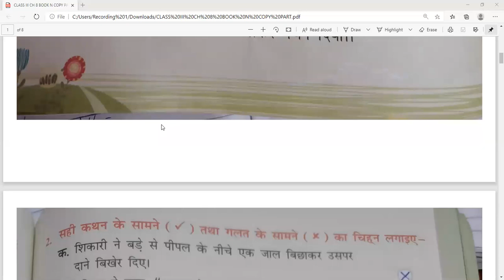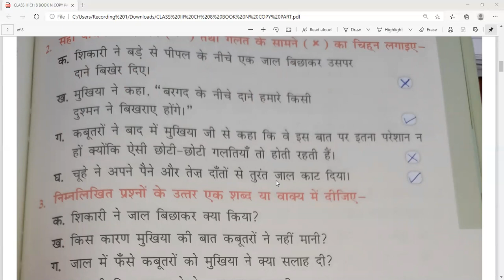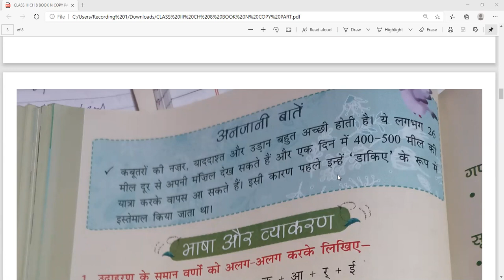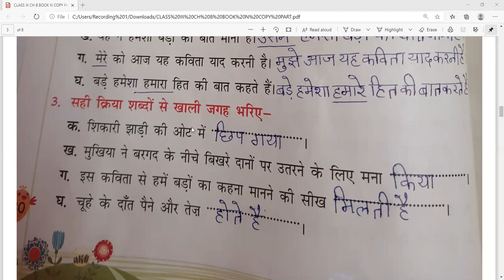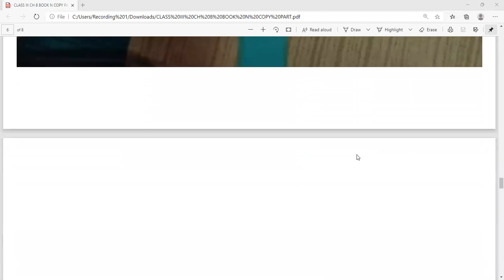कबूतर और शिकारी - प्रश्नोत्तर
Class - III - Hindi - Online Class 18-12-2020 by Pinky Ma'am (LPS)